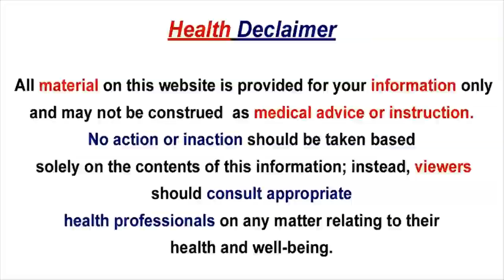These tips will help you taste the success in every work you shoulder in your life | Health TV